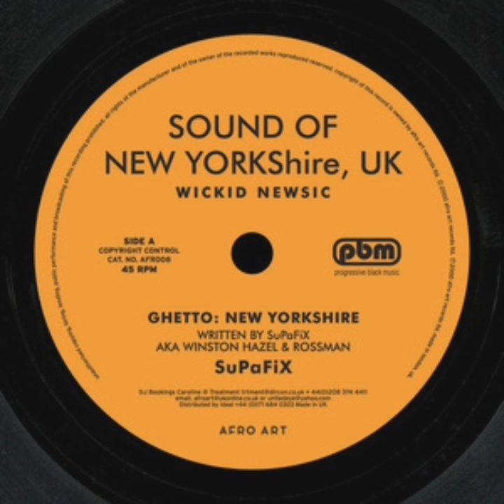Supafix - El Barrio Nueva Yoricashire (Unitedeye & Soul Drummers Remix)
Label: Afro Art – AFR008
Format:
Vinyl, 12"
Country: UK
Released: 2001
Genre: Electronic
Style: House